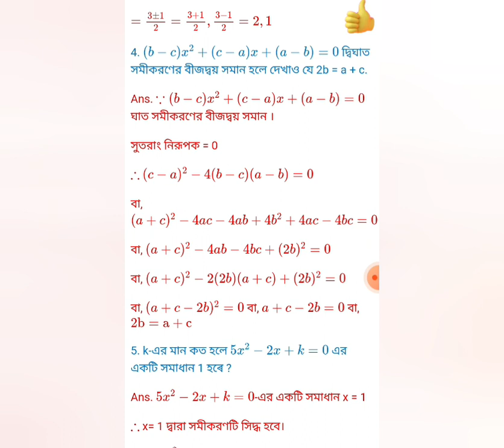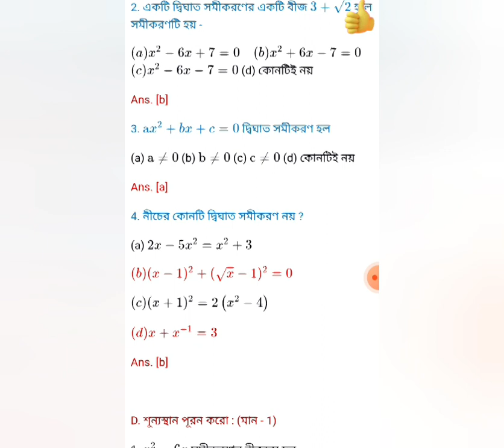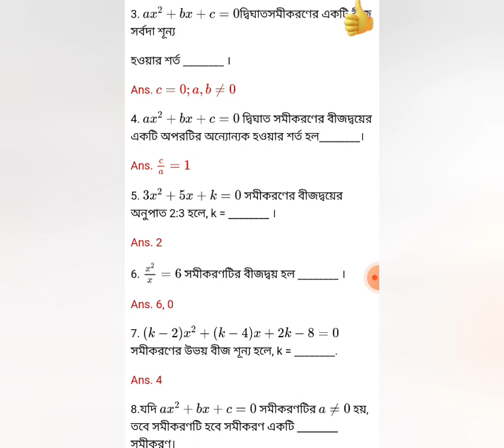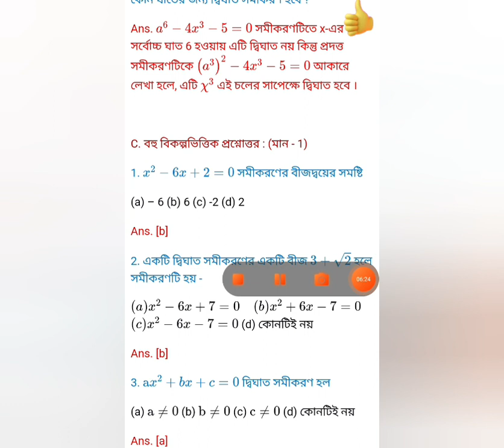MADHYAMIK SUGGESTION 2021 MATH_SUGGESTION CLASS--10 #8617722081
MADHYAMIK SUGGESTION 2021 MATH SUGGESTION CLASS 10

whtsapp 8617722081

RAKESH INSTITUTE

মাধ্যমিক পরীক্ষার সমস্ত বিষয়ের সাজেশন পাওয়ার জন্য আমাদের হোয়াটসঅ্যাপ নাম্বারে একটা এসএমএস করো এবং আমরা একটা লিংক দেবো সেই লিঙ্ক দিয়ে যখন তোমরা গ্রুপে জয়েন করবে তখন তোমাদের প্রত্যেকটি বিষয়ের সাজেশন পাঠিয়ে দেয়া হবে বিনামূল্যে